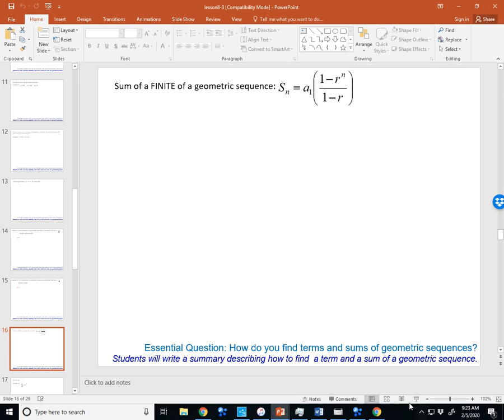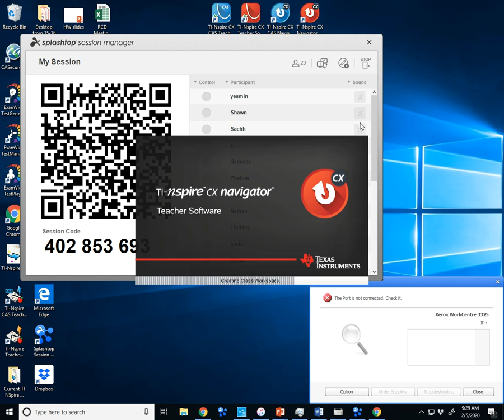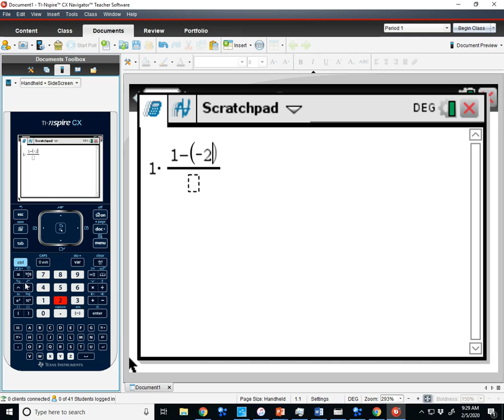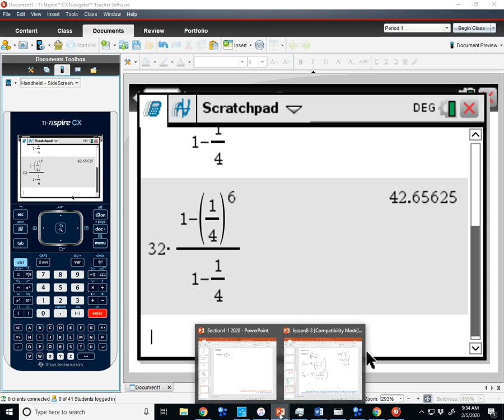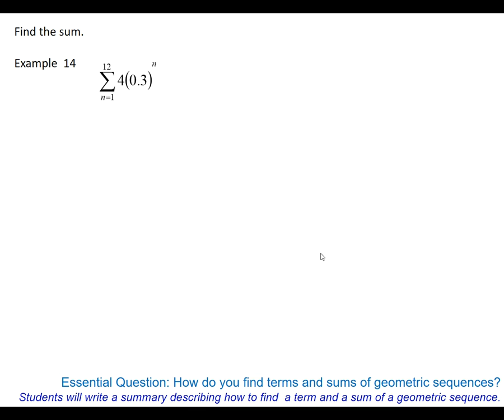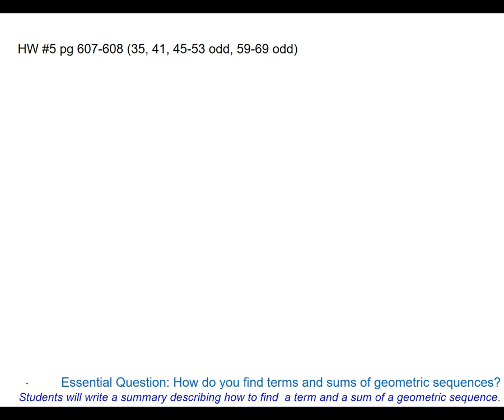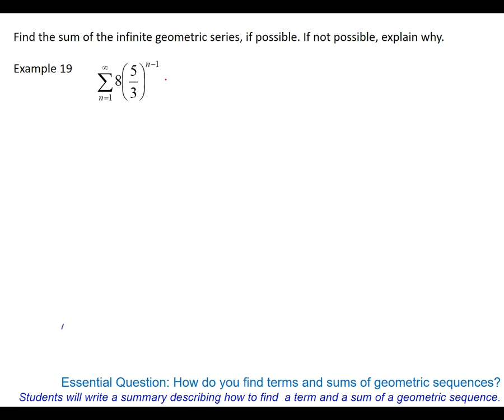Alg 2 Trig Geometric Series